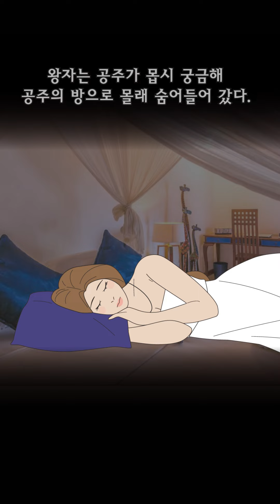[저주토끼] 바람과 모래의 지배자 - 한국의 환상 호러 문학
사막의 왕이 황금 배의 주인과 전쟁을 벌였고
팔을 베인 황금 배의 주인은
왕을 저주하는데...
♦2022년 부커상 인터네셔널 최종 후보
♦전 세계를 사로잡은 한국의 환상 호러 문학
숨이 턱 막히는, 거친, 미친,
내가 만난 가장 독창적인 소설!
_퍼블리셔스 위클리
📖정보라 소설집 ≪저주토끼≫